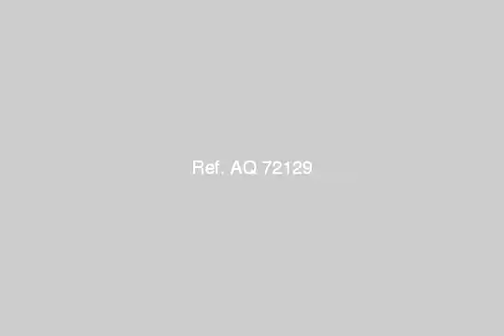Apartment For Sale In Helwan Cairo - mlseg.com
- حلوان - Egypt Real Estate |    Greater Cairo |    Helwan |     Apartment For Sale